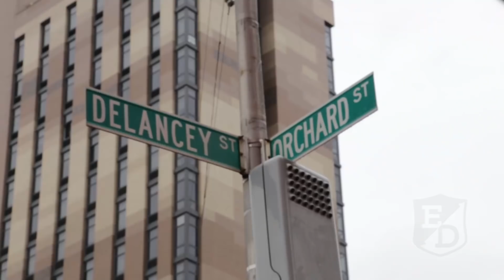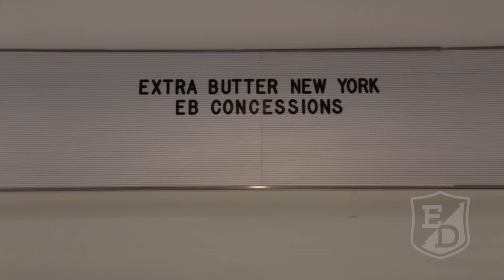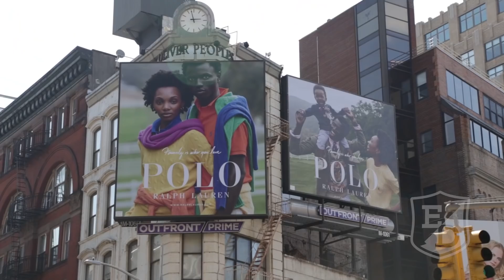DALLAS PENN- LIFESTYLING EXCLUSIVE- SNEAKERS, POLO, STREETWEAR, STUSSY, RALPH LAUREN, SUPREME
We spend a day with the ultimate lifestyling expert Dallas Penn aka Uncle Sneaker where we checked out different locations around New York City. We visited mom and pop stores like Richie's and Jans and discussed the importance of small independent stores. We visited Extra Butter and discussed Nike, Adidas, New Balance and designer sneakers.  We talked about Polo and the importance of the brand. We also got to discuss streetwear brands like Stussy and Supreme.

ETHOS DECORUM is a content provider of fashion, art, technology and all things within today's popular culture. Our motto is the product, the process and the people